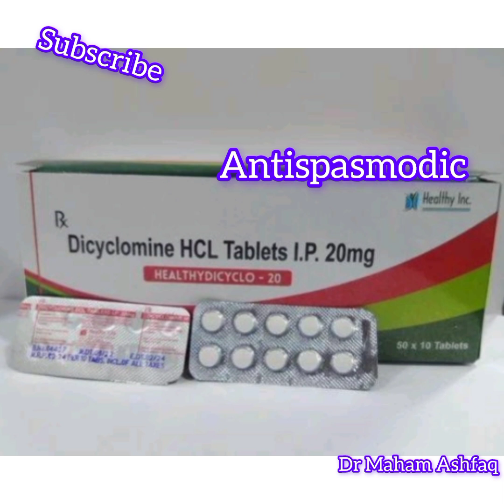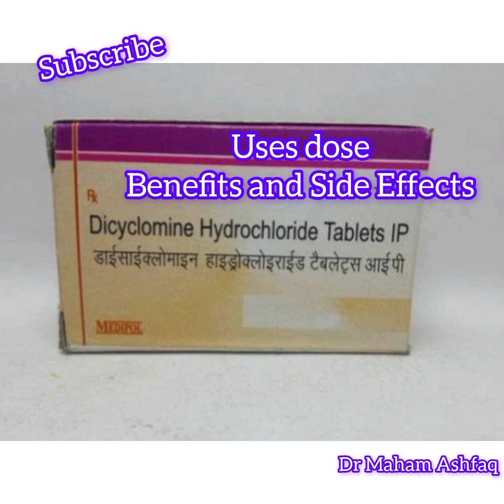Dicyclomine HCL tablet Bowel syndrome management stomach pain treatment dicyclomine uses sideeffects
DICYCLOMINE (dye SYE kloe meen) treats irritable bowel syndrome (IBS). It works by relaxing the muscles of your stomach and bowel, which reduces cramping. It belongs to a group of medications called antispasmodics.